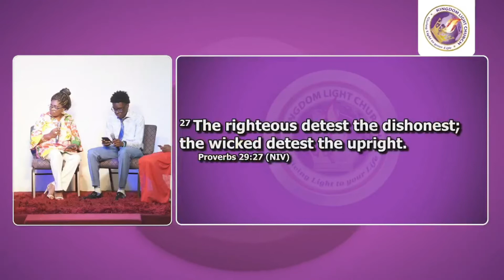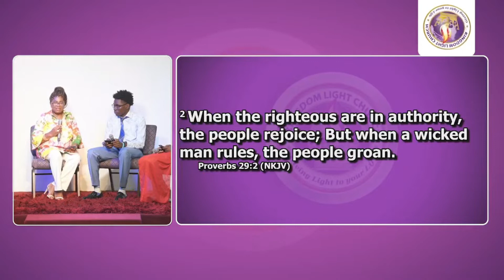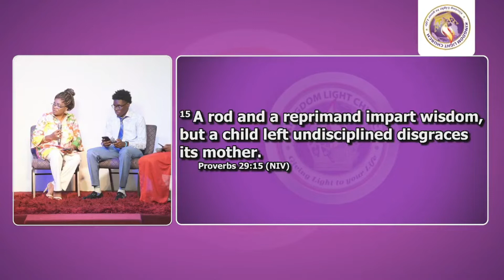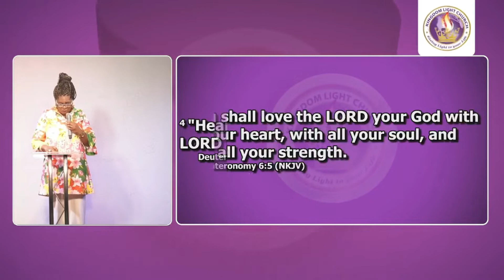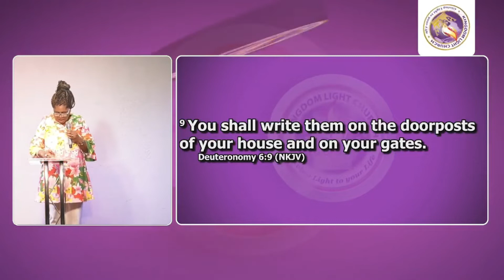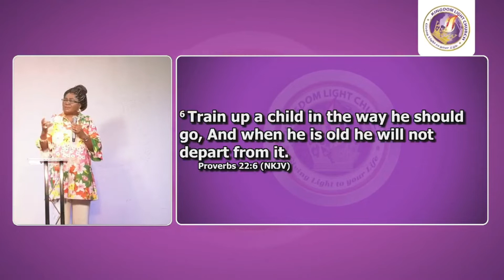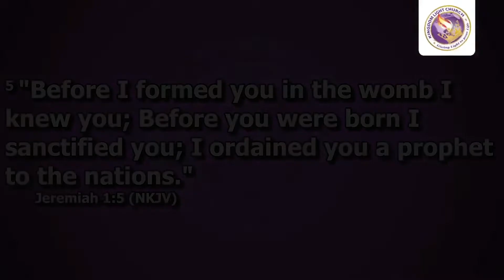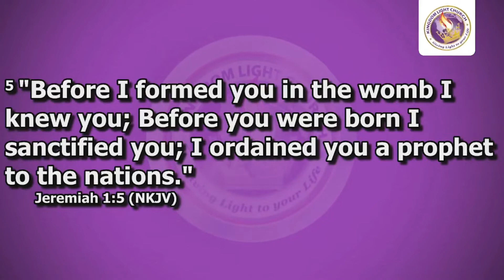Family Empowerment and Enhancement Service- Pastor Vicsandra Daniel